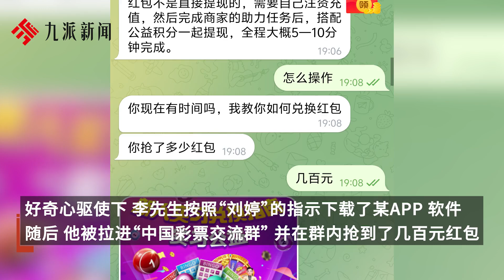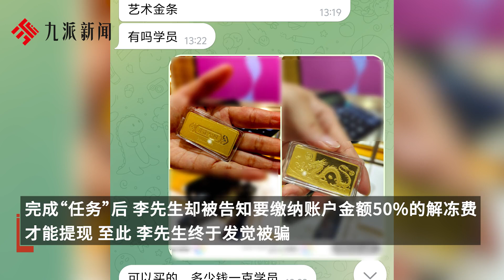44歲男子好奇參與網絡博彩，報警稱被騙16萬余元：是我的辛苦錢，都夠買輛車了